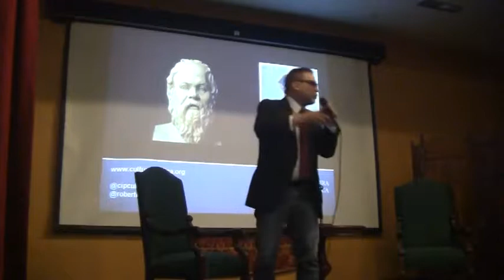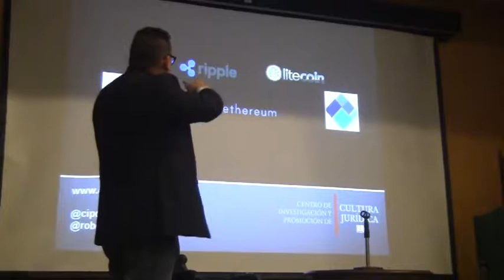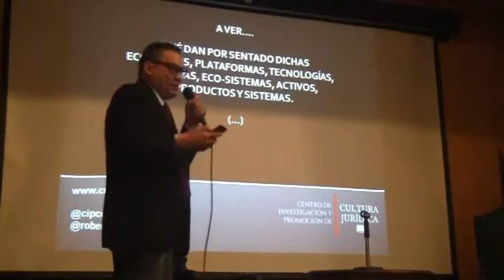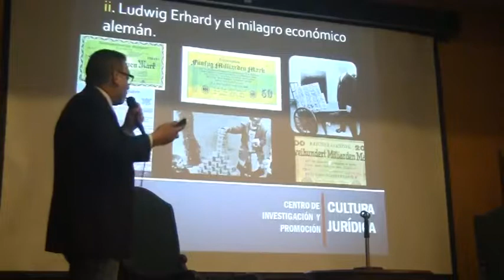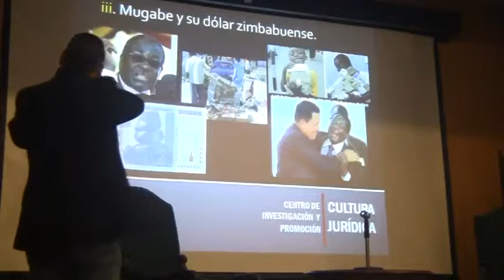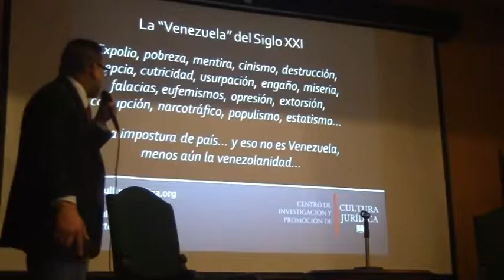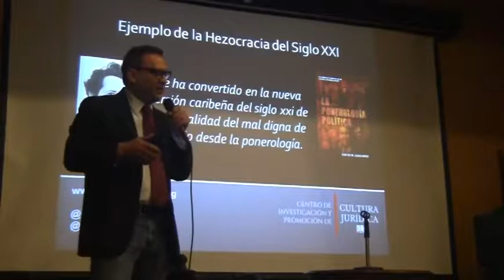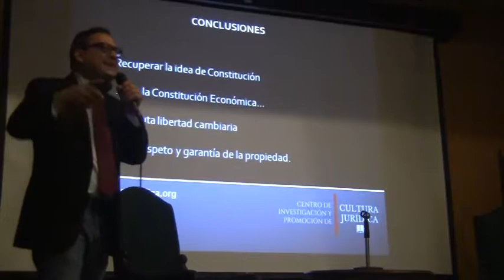Perspectivas del derecho en Venezuela a la luz de las nuevas tecnologías Por. Roberto Hung Cavalieri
En el mundo las nuevas tecnologías galopan a una velocidad nunca antes vista, en contraste Venezuela retrocede a niveles nunca antes visto.